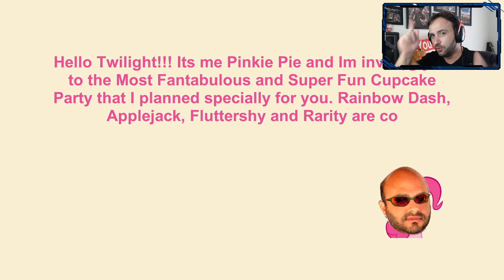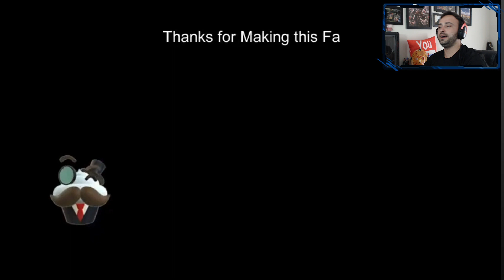Esse Jogo ESTRAGOU a INFÂNCIA de MUITOS! ** Pinkie Pie's Cupcake Party **